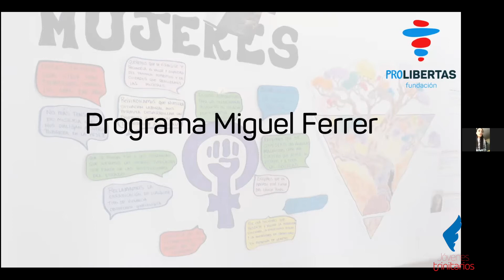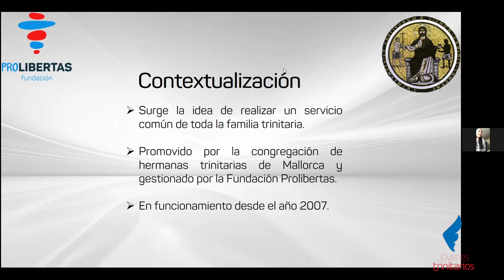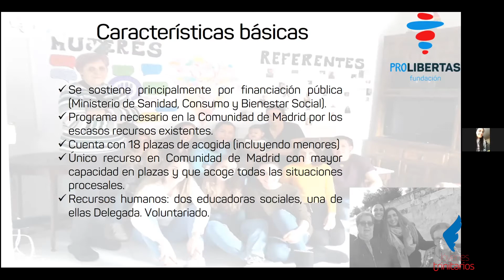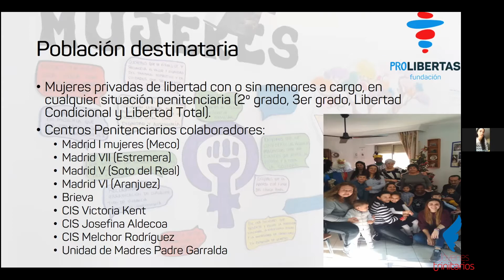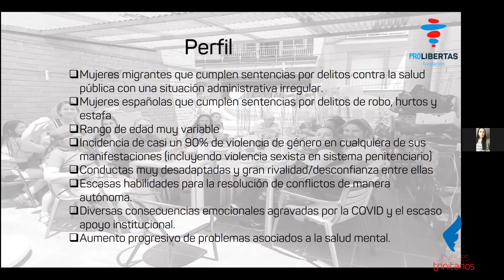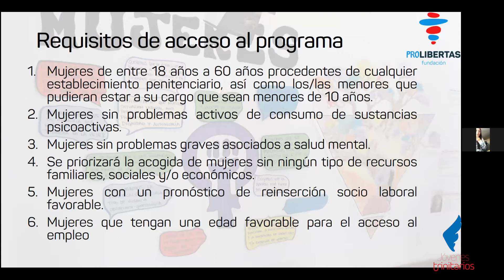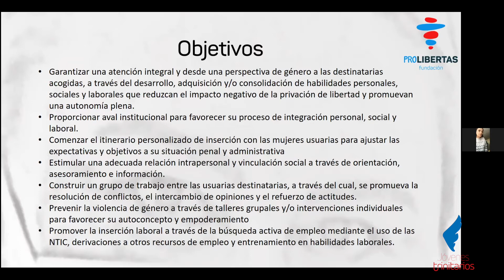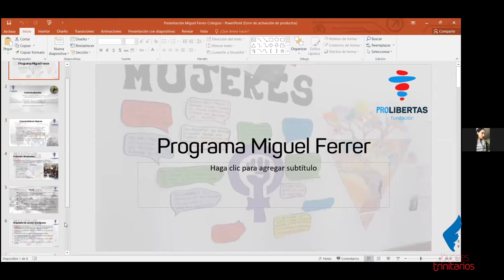Formación 01/02/2022 "La experiencia de liberar al Cautivo"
Esperamos que te haya gustado! Para mas videos sigue navegado por nuestro canal!

Enterate de todo lo que esta pasando y lo que va a pasar en :